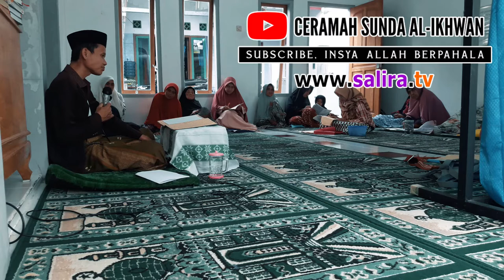CERAMAH SUNDA: BAHAS JIHAD FISABILILLAH, TAWAKKAL, RIZQI, TAFWIDH & SABAR - AJ. DEDE FATHUL UMAM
LADANG AMAL SHOLEH
50% Penghasilan untuk Uang Kas DKM
50% lagi untuk Biaya Operasional Media.
CERAMAH SUNDA AL-IKHWAN: BAHAS JIHAD FISABILILLAH, TAWAKKAL, RIZQI, TAFWIDH & SABAR - AJ. DEDE FATHUL UMAM - KITAB SAFINAH AN-NAJAH.

18 Desember 2021.
Majelis Ta'lim Al-Ikhwan - Kp. Leuwiseeng, Desa Sukaherang, Kecamatan Singaparna, Kabupaten Tasikmalaya, Provinsi Jawa Barat.
Infaq Pengajian Bisa Dititipkan ke WA: 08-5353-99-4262 (Calon Media Online Humas.ID - Salira TV